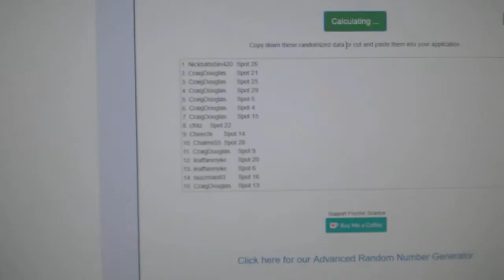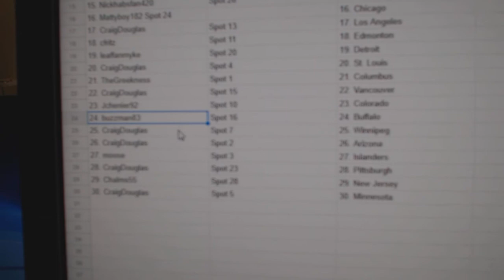Team Randoms - C&C GB #9648